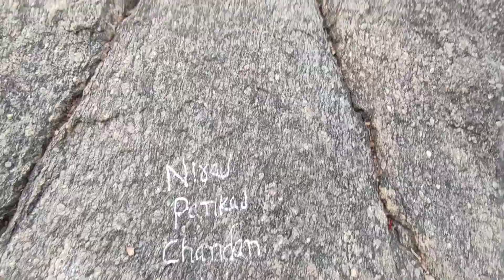Bihar ka Best Adventure Place Gurpa Mountain 1700 सीढ़ियाँ jangle |Part - 1 | Avinash Verma Vlogs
Gurpa Mountain Adventure Place in Gaya Bihar |Part - 1 |  Avinash Verma Vlogs

Address : -   Gurpa Road, Gurpa, Bihar 824232

Hi,
    I Am Avinash Verma. Wellcome to Our Youtube Channel Avinash Vlog. Iss Channel mai Vlog se related Chijo Ko explore (to travel around a place, etc. in order to learn about it) Krunga so Plesase Sppourt Me

Dosto is Video me Mai apko
Uses Device In My Video